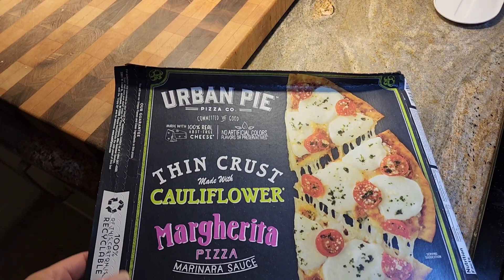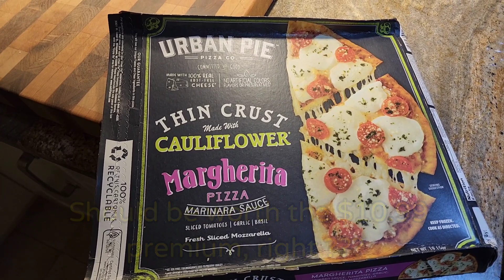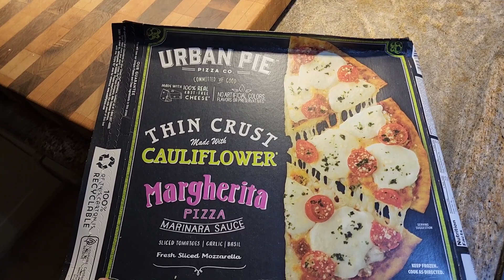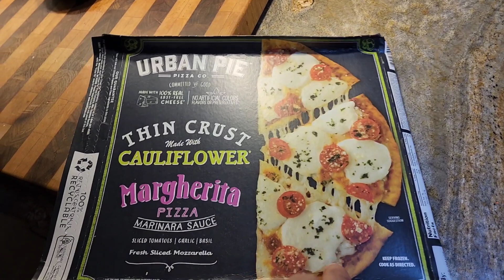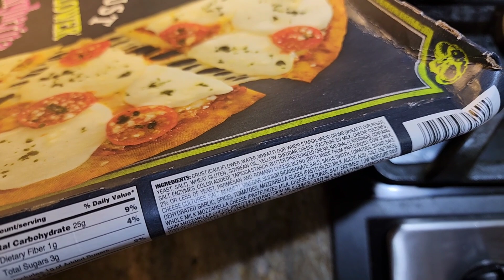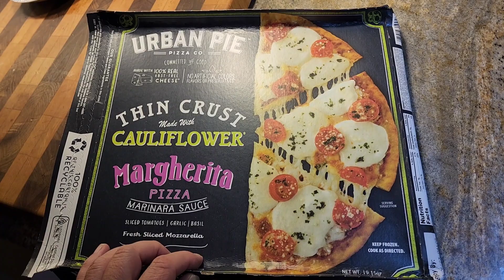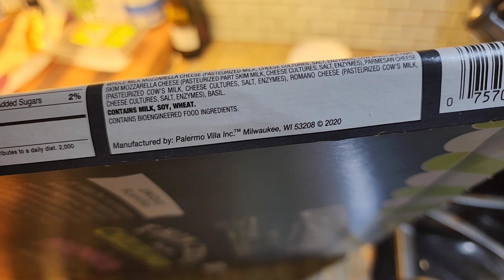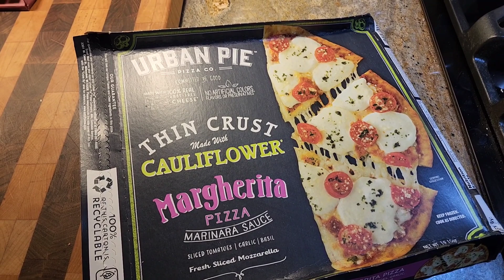AUDIO MARKETING IS LIKE FROZEN "HEALTHY" PIZZA !!